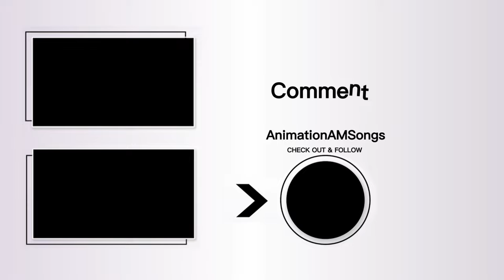1. Thomson Andrews, Frozen Heart Hindi Song 🏔️❄️ Full HD Video (From Frozen 2013) Disney AMS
1. Thomson Andrews - Frozen Heart "Hindi Song | Full HD Video (From Frozen 2013) Disney AMS

ROUND 1 Enjoy Hindi Version of FrozenHeart

Frozen (2013) Hindi cast This song's singer  🎤👇

Thomson Andrews & Nikhil Shetty

Thomson Andrews is India's first contemporary R&B, Pop, Funk & Soul singer-songwriter, performer, recording artist, actor, TV host and one of the newer contemporary Indian Bollywood Playback singers

See disney Frozen now streaming in English & hindi on